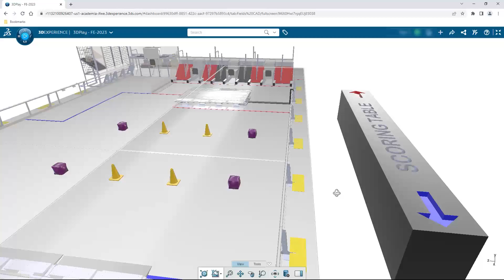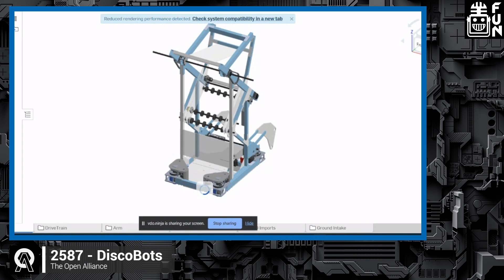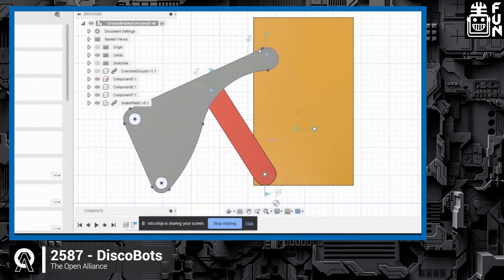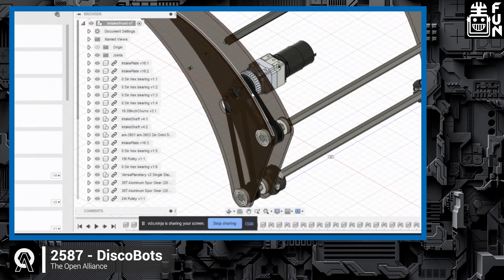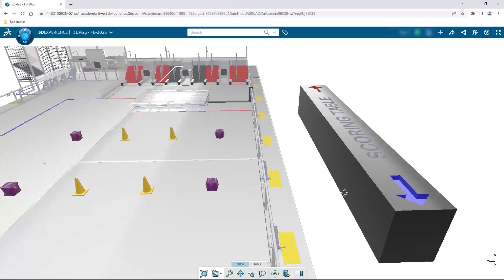2587 DiscoBots | Everybot '+' Overview | The Open Alliance Show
2587 DiscoBots showcases their Everybot '+' robot and how their manufacturing process and modular design allows for them to get their final assembly quickly done on The Open Alliance Show.

This video is supported by SOLIDWORKS. All FIRST teams can get SOLIDWORKS suite of apps for free